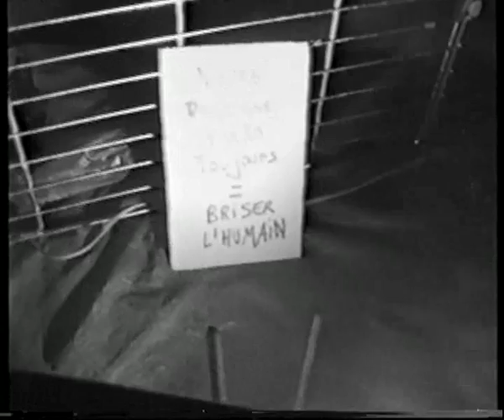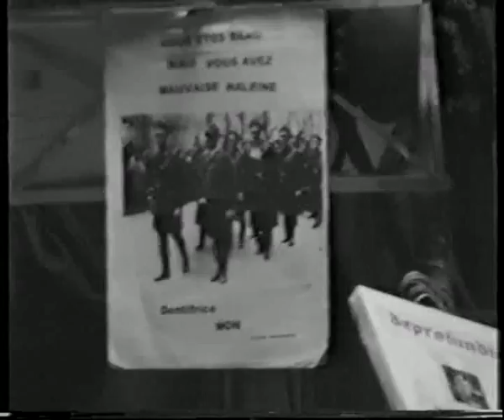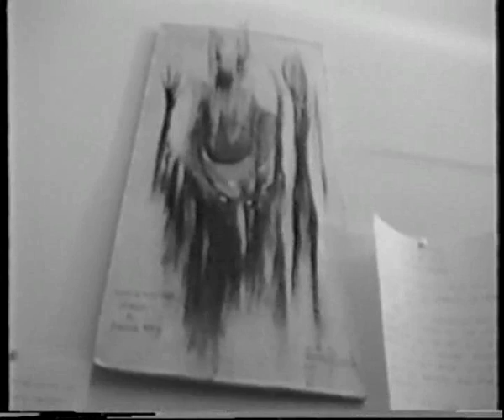Concert au Cyclope